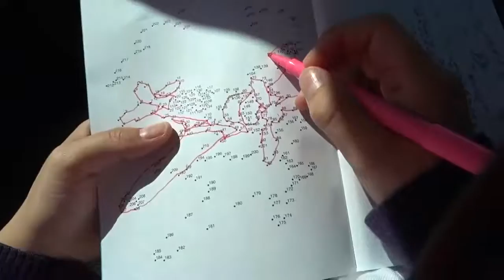Surprise Vacation for SIX KIDS! YouTube